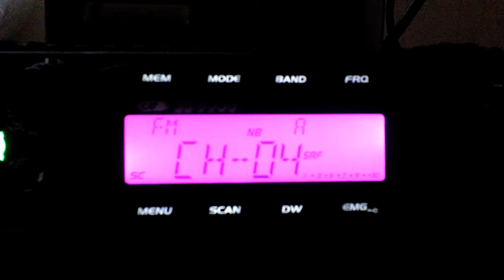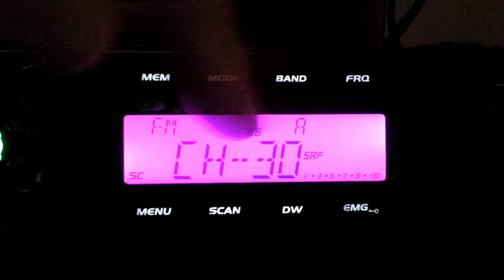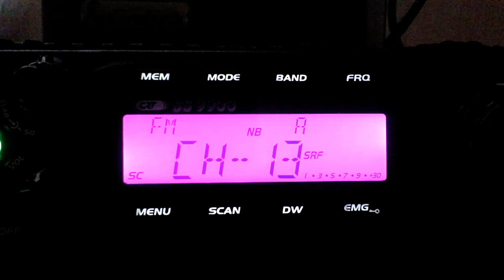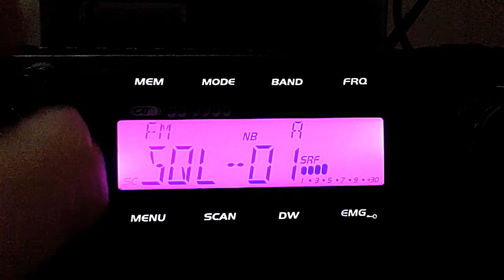CB RADIO UK. Getting your first contacts on air.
Its not easy starting out but the SCAN button can really help.  CRT SS 9900 10 meter CB Radio.